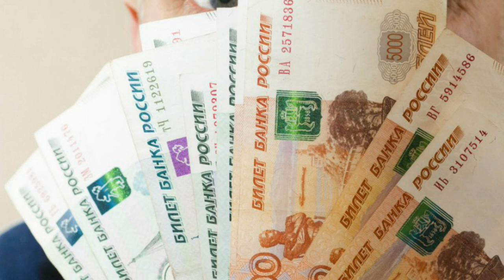Социологи выяснили: россияне хотят пенсию 40 000 рублей!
Социологи выяснили: россияне хотят пенсию 40 000 рублей! Россияне рассказали, сколько денег хотят получать на пенсии. Большинству участников опроса достаточно на пенсии для счастливой жизни получать доход в размере 37,3 тысячи рублей.

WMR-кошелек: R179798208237